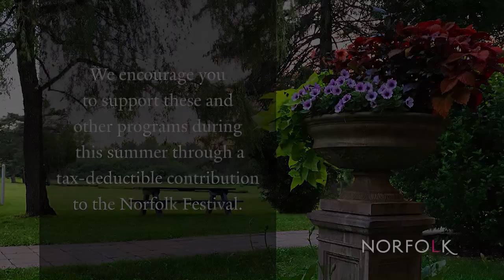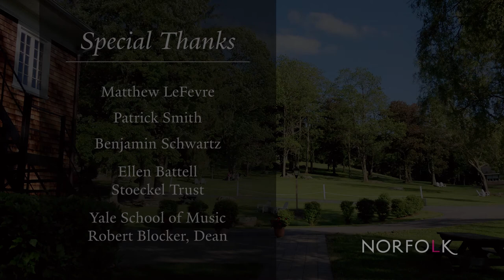New Music Recital | Norfolk 2021 Virtual Concert Series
Norfolk 2021 Virtual Concert Series

New Music Recital | Friday, July 2, 2021 | 7:30 p.m.

Welcome to the Norfolk Chamber Music Festival’s
2021 Virtual Concert Series!
Continue reading below for program information.

We’re delighted you could join us for this streamed performance by the Mammoth Trio performing world premieres by Norfolk Festival's  2021 New Music Workshop composition fellows.

We would greatly appreciate your support of these and other programs during this summer through a tax-deductible contribution to the Festival. With your help we can keep great music alive.

Following this evening's stream, the performance will be added to our YouTube library, so you'll be able to enjoy the performance as many times as you wish.

BENJAMIN BECKMAN
(b. 2000)

arborealisms (world premiere)

JIAYING Li (b. 2000)
Endless Nothingness (world premiere)

SAM FRIEDMAN  (b. 1999)
Exquisite Corpse (world premiere)
       Part 1 - fold over fold  (after Brahms)
       Part 2 - zone out
       Part 3 - ...a fugue?

LUCY SHIRLEY  (b. 1997)
Please love me love me love me (world premiere)

LIZA SOBEL
(b. 1990)
Waiting (world premiere)

DAYTON HARE
(b. 1996)
An object of some concern (world premiere)

Martin Bresnick,  Director, New Music Workshop
Mammoth Trio:
Elly Toyoda,  violin
Ashley Bathgate,  cello
Lisa Moore,  piano